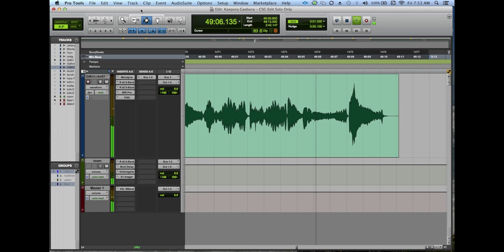Odhrán O Casaide, Solo Violin Bonus Track, "Kaepora Gaebora" -The Celtic Link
Imagine you are the producer of a project.  What do you do when you can't decide what to do with a magnificent and perfect performance that doesn't fit into the overall construction of what you have planned for an album, but at the same time is so magnificent that it's not fair to keep the performance to yourself?

It's kind of like having a stolen Rembrandt.  You might enjoy it alone, but you can't show it to anyone nor share in the joy of the experience of viewing it.  That's how I feel about this track.

So here it is for the world to enjoy!

Get your tickets here to iDIG 2016, April 29 - May 1st and hear Odhran perform live!